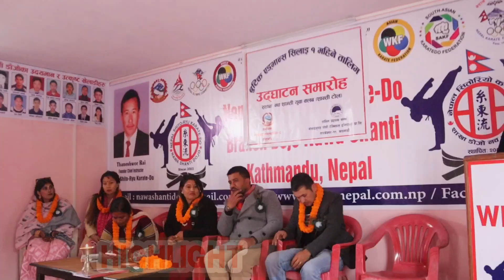बुटिक एड्भान्स कोर्स आजदेखी एक महिनासम्म चल्ने तारकेश्वर-८ मा।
आर्थिक रूपमा सप्पन्न बनाउन महिलालाई बुटिक तालिम